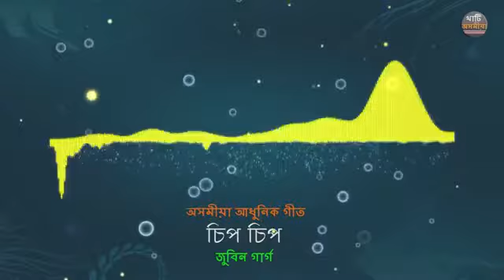Chip Chip - চিপ চিপ - REMIX - Zubeen Garg - অসমীয়া আধুনিক গীত